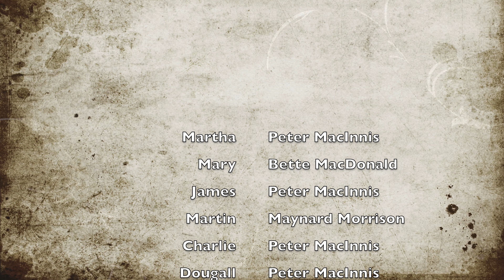Cape Breton Chats 13 with Bette MacDonald, Maynard Morrison & Ed MacDonald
Send the men away with a big order so the women can play, but the men play while they're away.

Created by Peter MacInnis
I own the rights to this video and it's contents.